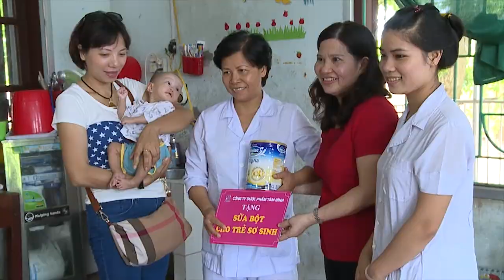240 nụ cười đêm rằm tại Trung tâm phục hồi chức năng người khuyết tật Thụy An - Ba Vì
Ngày 30/9 vừa qua, Công ty Dược Phẩm Tâm Bình phối hợp với Hiệp hội Doanh nghiệp nhỏ và vừa thành phố Hà Nội, Quỹ vòng tay nhân ái – Bộ Y tế và nhóm Nhà báo Hà Nội tổ chức chương trình đón Tết Trung thu cho 240 trẻ em tại Trung tâm phục hồi chức năng người khuyết tật Thụy An - Ba Vì.
Nụ cười hồn nhiên, thơ dại của các em đã thắp sáng đêm Trăng rằm, trong tiếng trống múa lân rộn ràng và đàn ca văn nghệ.

➡ Địa chỉ: 349 Kim Mã, Q.Ba Đình, Hà Nội
➡ Hotline: 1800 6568 (miễn cước gọi)

💡 Tìm hiểu triệu chứng, cách phòng tránh và điều trị bệnh Viêm Khớp, Thoái Hóa Khớp
💡 Tìm hiểu triệu chứng, cách phòng tránh và điều trị bệnh Xương Khớp, Thoát Vị Đĩa Đệm, Đau Thần Kinh Tọa
💡 Tìm hiểu triệu chứng, cách phòng tránh và điều trị bệnh Đại tràng, Tiêu hóa
💡 Tìm hiểu triệu chứng, cách phòng tránh và điều trị bệnh Gút